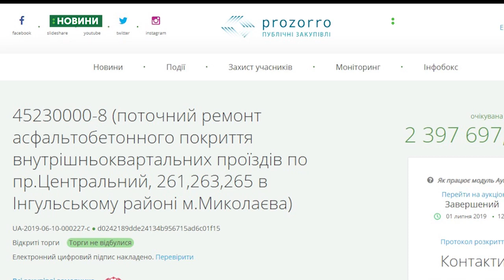Внутрішньоквартальні проїзди залишилися без ремонту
Другий тендер на ремонт внутрішньоквартальних проїздів в Інгульському районі міста Миколаєва знов залишився без переможця. Про це свідчить інформація на сайті ProZorro. Ситуацію коментує голова адміністрації Інгульського району Юрій Гранатуров.

В останніх торгах, які закрили 5-го липня поточного року, брали участь дочірнє підприємство "Миколаївський облавтодор" відкритого акціонерного товариства "Державна акціонерна компанія" автомобільні дороги України" та "Будівельна фірма "МИКОЛАЇВАВТОДОР". Дата наступних торгів залежить від того, коли учасники подадуть свої заявки.